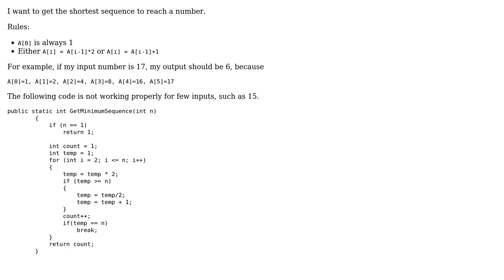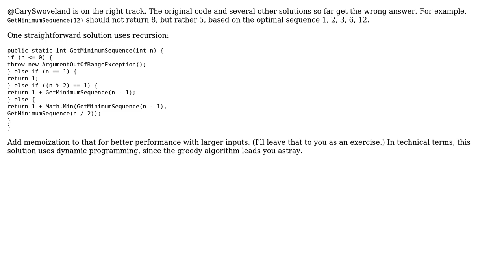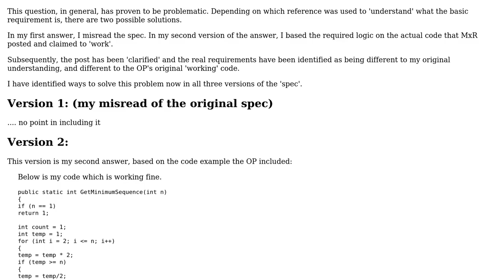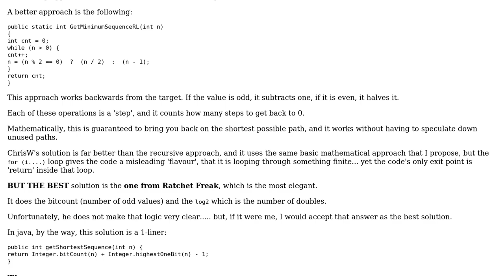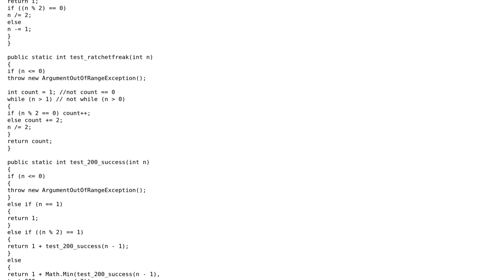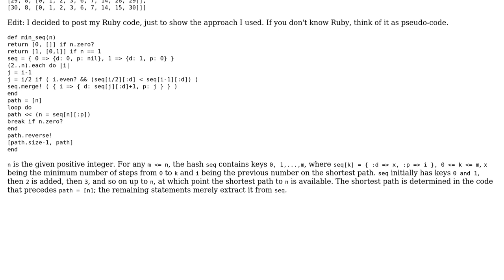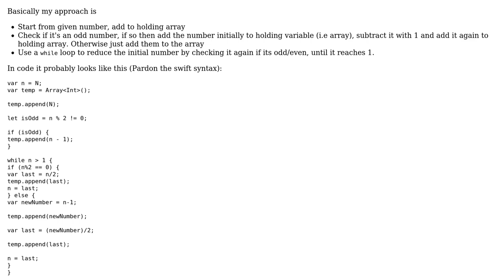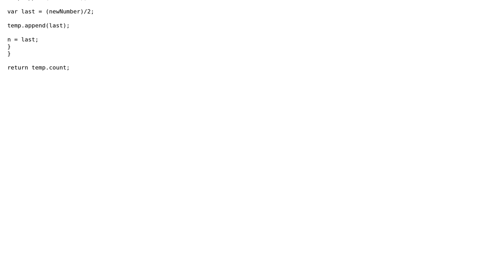Code Review: Getting the shortest sequence to reach a number (7 Solutions!!)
Code Review: Getting the shortest sequence to reach a number

With thanks & praise to God, and with thanks to the many people who have made this project possible! | Content (except music & images) licensed under CC BY-SA | Music | Images & others | With thanks to user Stephen Rauch user rolfl user ratchet freak user Parama Dharmika user Mukesh Rawat user Jamal user ChrisW user Cary Swoveland user Andris user 200_success and the Stack Exchange Network Trademarks are property of their respective owners. You are responsible for your own actions.